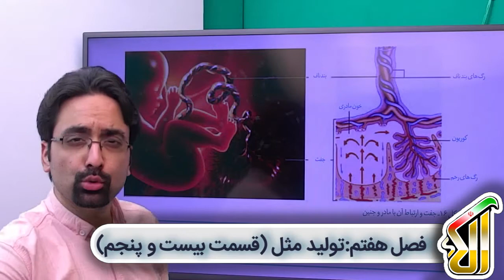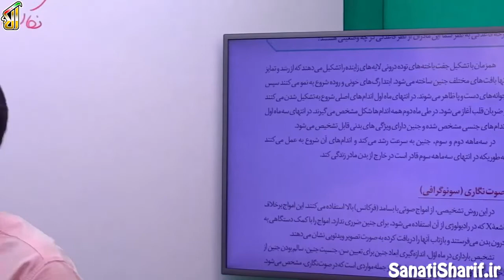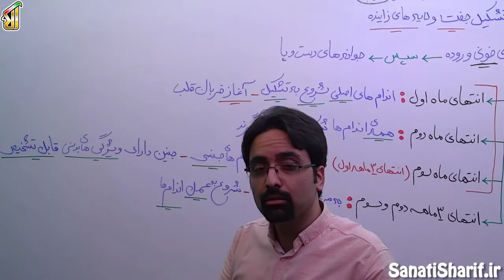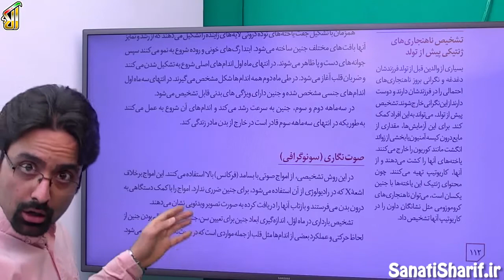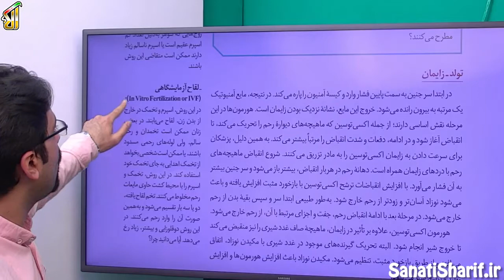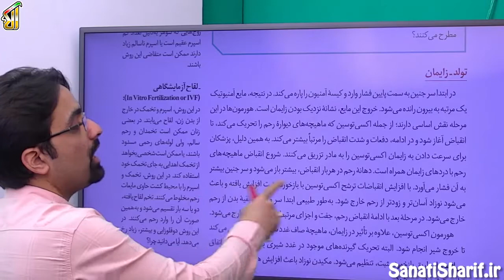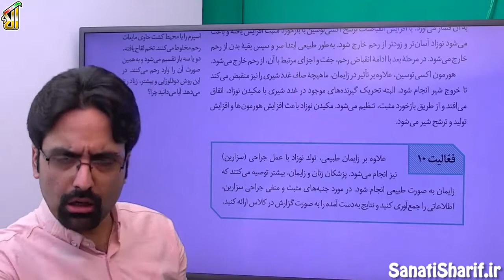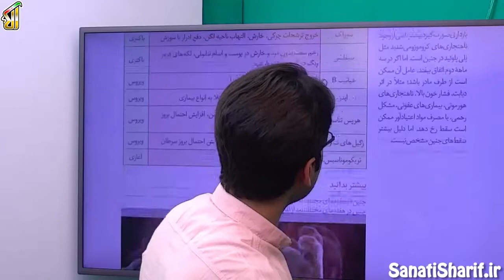فیلم جلسه 106 - فصل هفتم: تولید مثل (قسمت بیست و پنجم)، گفتار3: رشد و نمو جنین (قسمت هشتم)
امروز گفتار3 تموم میشه نکات پایانیش رو خدمتتون میگم زایمان رو داریم بحث سونوگرافی رو داریم